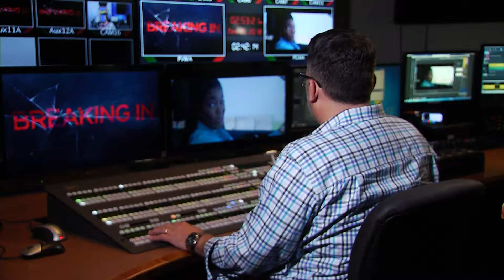The Director's Cut ep 004 - "Breaking In"